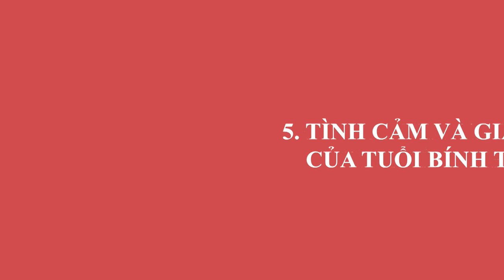Tử Vi Tuổi Bính Thìn 1976 Tháng 11 ÂL Đổi Đời Ngoạn Mục,Trở Thành Đại Gia, Tiền Tiêu 3 Đời Không Hết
01. Linh phù giải hạn
02. Hồ lô hóa giải Ngũ Hoàng
03. Mai Hoa Phú Quý
04. Gương bát quái tinh cầu
05. Kim bài thái tuế 2023
06. Vòng tam hợp Dần Ngọ Tuất
07. Vòng tam hợp Thân Tý Thìn
08. Vòng tam hợp Hợi Mão Mùi
09. Vòng Tam Hợp Tỵ Dậu Sửu
10. Bát bảo tâm kinh
11. Minh Quang pháp bảo cầu
12. Minh Quang pháp bảo lục giác
13. Tỳ Hưu Lộc Tài (Đồng)
14. Tỳ Hưu Khai Vận ( Bạch Ngọc)
15. Bách Niên Tụ Tài ( tụ tài lộc)
16. Song long ngọc ấn ( ấn thăng quan)
17. Kim bài ngũ Lộ Thần Tài
18. Hồ lô bình an ( treo xe)
19. Móc khóa văn xương
20. Ống bút văn xương gỗ đào
21. Bút văn xương gỗ đào
22. Bút văn xương gỗ đào nhỏ
23. Hoa mai kim tiền ( mạ vàng )
24. Các vật phẩm phong thủy khác Tử Vi Tuổi Bính Thìn 1976 Tháng 11 ÂL Đổi Đời Ngoạn Mục,Trở Thành Đại Gia, Tiền Tiêu 3 Đời Không Hết.
Ngày hôm nay Phong Thủy Gia Cát sẽ chia sẻ với quý anh chị và các bạn về tử vi của tuổi Bính Thìn sinh năm 1976. Ở video này, chúng tôi sẽ chia sẻ rất chi tiết về vận trình công danh, sự nghiệp, tài lộc, sức khỏe, tình duyên của tuổi Bính Thìn trong tháng 1 năm 2020 âm lịch, cách hóa giải vận đen để gia chủ có 1 tháng suôn sẻ trong mọi công việc.